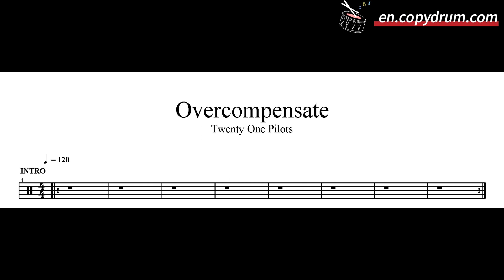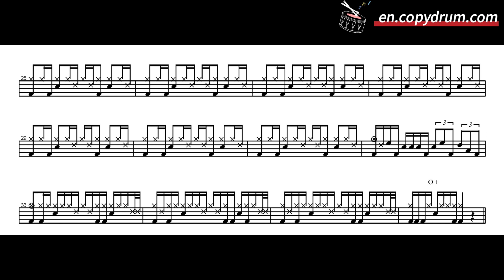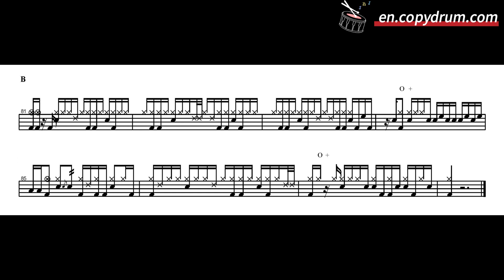Twenty One Pilots-Overcompensate | Drum Score, Drum Sheet Music 🥁🎵